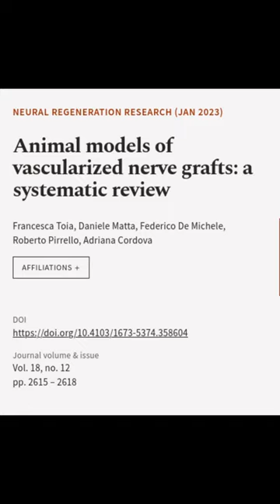Animal models of vascularized nerve grafts: a systematic review | RTCL.TV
### Keywords ###

### Article Attribution ###
Title: Animal models of vascularized nerve grafts: a systematic review
Authors: Francesca Toia, Daniele Matta, Federico De Michele, Roberto Pirrello ,and Adriana Cordova

### Video Timestamps ###
0:00:00 - Summary
0:00:38 - Title
0:00:45 - End